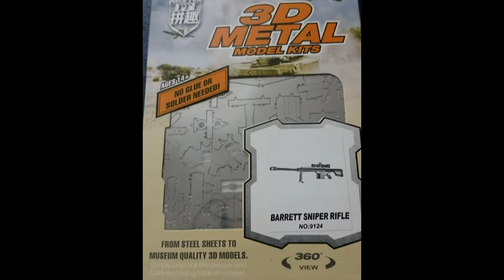Barrett Sniper Rifle 3D Metal Puzzle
Nice small model, fun to assemble and time killing 3d Puzzle Made of shiny metal.
kindly view full screen.